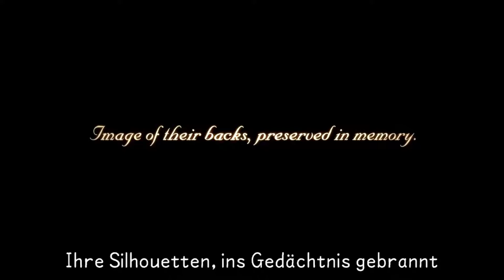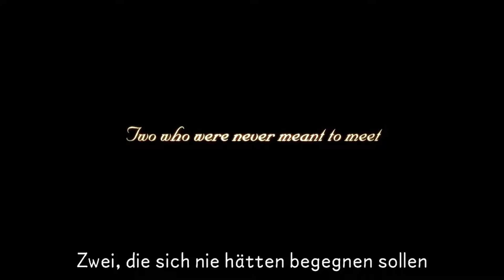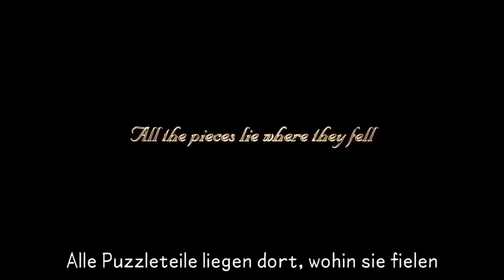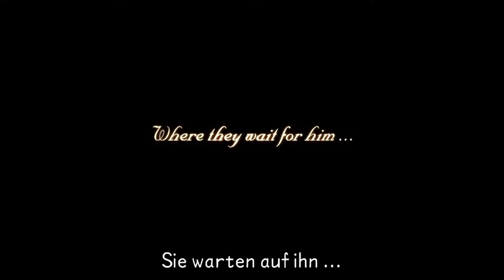KINGDOM HEARTS BIRTH BY SLEEP FINAL MIX #90 || Die geheime Episode ◆ Let's Play mit KingScouter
Nun ist es endlich soweit: Wir stürzen uns in die geheime letzte Episode, in der die Geschichte von Aqua noch ein Stück weitererzählt wird!

« KINGDOM HEARTS 2.5 HD REMIX »
RPG by Square Enix

« LET'S PLAY KINGDOM HEARTS BIRTH BY SLEEP FINAL MIX »
Kommentiertes Gameplay von KingScouter (2017)

HINWEIS:
Wenn dir das Spiel gefällt, dann kauf es dir im Original: